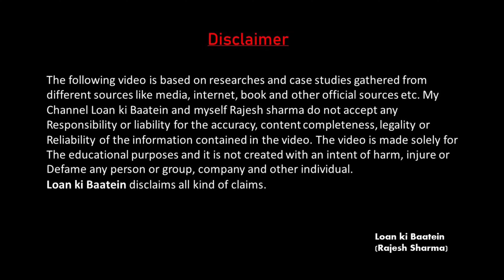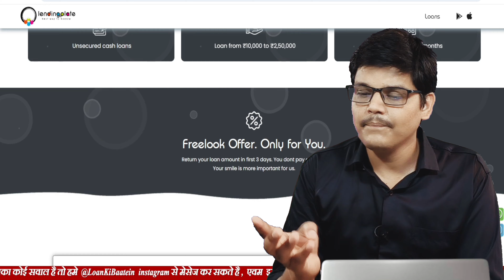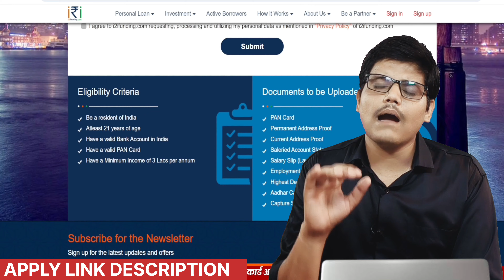3 BEST Loan App WITHOUT INCOME PROFF | Bina Income Proof New Loan App | kharab cibil loan app 2025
Top 3 Loan App WITHOUT INCOME PROFF | Bina Income Proof New Loan App | kharab cibil loan app 2025

es video mei explain kiya hai ki without salary or without income proff par instant loan apply kaise kare and loan kaise le instant new loan app se.